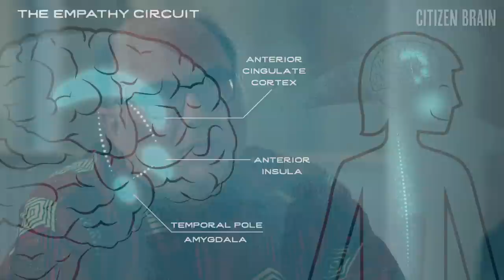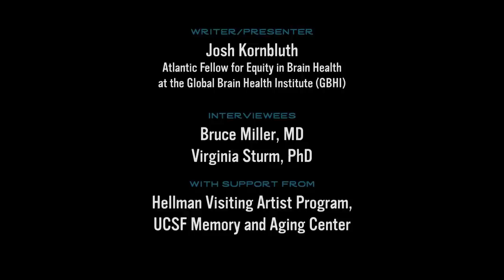Citizen Brain: "The Empathy Circuit"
The first episode in the "Citizen Brain" video series is about how empathy works in the brain -- and how it can save the world. Hosted by Josh Kornbluth, an Atlantic Fellow for Equity in Brain Health at the Global Brain Health Institute and Hellman Visiting Artist at UCSF's Memory and Aging Center. Featuring neuroscientists Bruce Miller, MD, and Virginia Sturm, PhD.